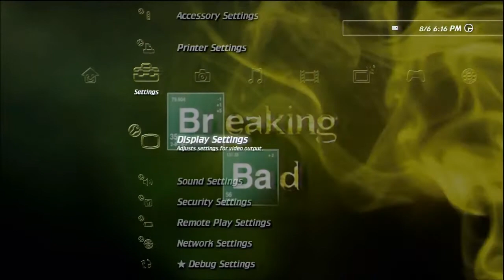PS3 Breaking Bad Animated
PS3 Breaking Bad Animated with custom icons and original sounds. For the best experience possible use on this theme the background brightness -3. Theme Settings — Background — Brightness — "-3?. Like always for free I recomend to play with the brighness because some themes looks better with different brightness settings.